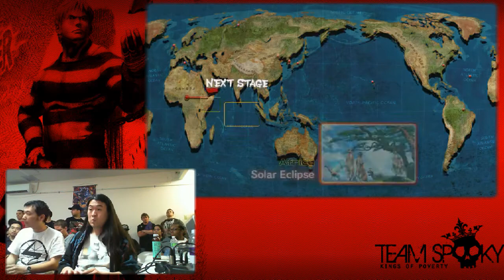GUARD CRUSH!! 6-9-2010 SSF4 Singles: Min vs Chris hu